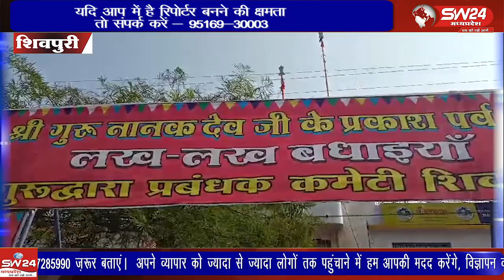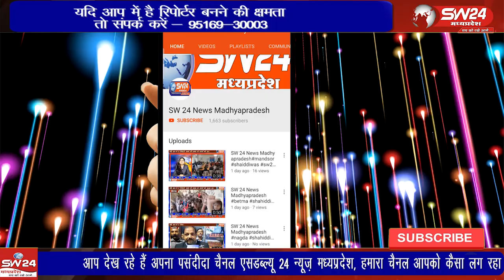गुरु नानक जयंती: शिवपुरी में नगर कीर्तन, अरदास और लंगर प्रसादी का भव्य आयोजन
शिवपुरी में गुरु नानक देव जी की जयंती पर नगर कीर्तन और अटूट लंगर का आयोजन
प्रकाश पर्व पर शिवपुरी में गुरु नानक देव जी को श्रद्धांजलि, भक्तिभाव और उल्लास
शिवपुरी में सिक्ख पंथ के प्रथम गुरु, गुरु नानक देव जी की जयंती पर नगर कीर्तन और अरदास का आयोजन हुआ। गुरुद्वारा साहिब में सुखमणि साहिब के पाठ और कीर्तन के बाद अटूट लंगर प्रसादी दी गई। श्रद्धालुओं ने पुष्प वर्षा के साथ नगर कीर्तन का स्वागत किया। गुरु नानक जी के जीवन पर प्रकाश डालते हुए बाबा शेर सिंह ने उनके उपदेश साझा किए। शिवपुरी से युसूफ खान की रिपोर्ट।